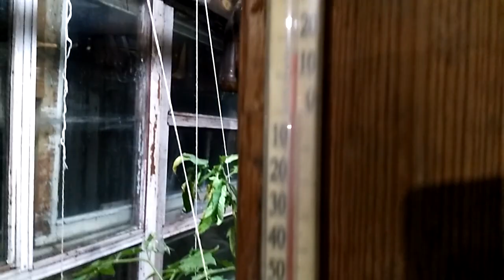Испытание ПАРОГЕНЕРАТОРА.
Перед подачей паров ВОДЫ в печь на отработке я испытал отдельно парогенератор.
Возникла идея ПАРОВОГО отопления ОРАНЖЕРЕИ!!!
Остаётся найти трубы.
А резьбу нарезать на трубы у меня есть чем.